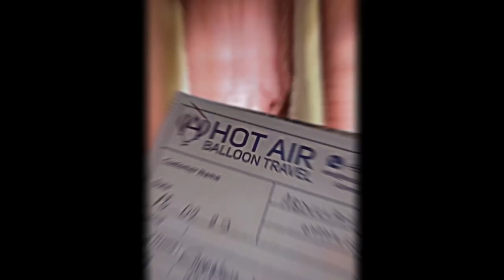I travel to Turkey | Cappadocia | solo trip Episode 1 😍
I travel to Turkey which is my first solo trip to Turkey. I travel Turkey for 1 week and i spend 3 days in Cappadocia and 3 days in Istanbul. I am in love spending in Turkey and i enjoy myself alot. The weather is so good, i would say you guys must visit Turkey even at once. First i reached at Cappadocia for ATV tour and specially AIR balloons. I try to capture every single moment to entertain all of you guys. Hope you gonna like my effort, which i'll appreciate. Thanks @abdullahabiii